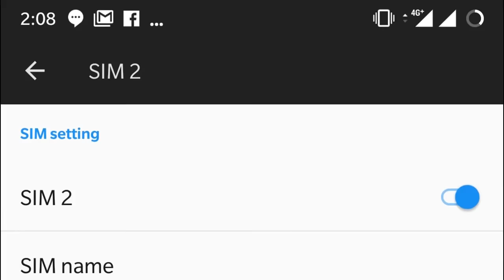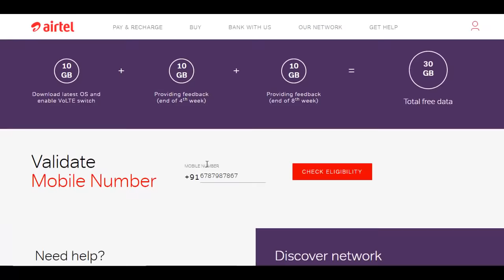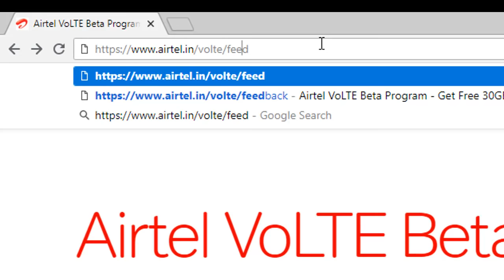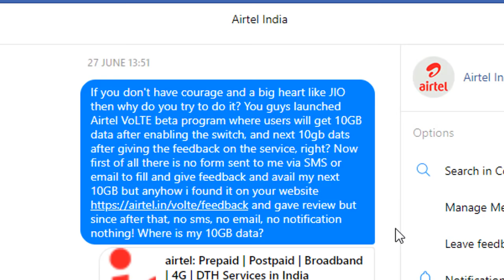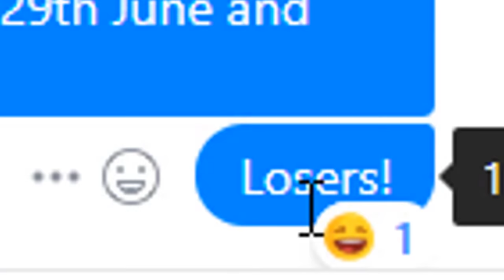DEKHO AIRTEL KAISE HUME PAGAL BANATA HAI WITH LIVE PROOF! Airtel is Fooling us EXPOSED MUST WATCH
Hi Guys! In this video i will show you how airtel is fooling us by coming up with fake offers, so today lets expose airtel and it's airtel volte beta offer where they claim to give 30gb free data but don't provide the feedback form page link anywhere.
MUST WATCH EVERY AIRTEL CUSTOMER

Airtel VoLTE Feedback Page Link - https//airtel.in/volte/feedback

VIDEO COVERS:
Airtel Exposed
Airtel VoLTE feedback page
Airtel VoLTE feedback form
Airtel VoLTE feedback link
Airtel VoLTE beta program feedback
Airtel VoLTE Beta 30GB
Airtel Boycott
Airtel free mb extra data offer
Airtel VoLTE Setting
Airtel news

Best Buy Amazon Links to the Gear that i use to make videos
1. Camera
Canon 200D with 18-55mm Lens
and Extra Lenses i use
Canon 50mm
Canon 24mm
2. Tripod
Benro T600EX Tripod
3. Laptop
Lenovo Ideapad 510
4. Phone i use
OnePlus 6
5. Headphones
Avantree Audition PRO

Are we friends on Facebook? (I am always active, almost)
(C)2018 | Naman Chhabra